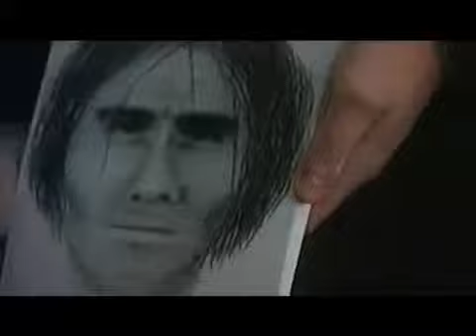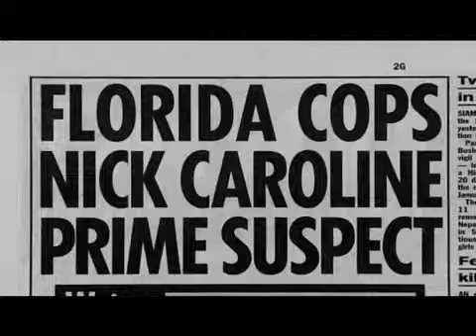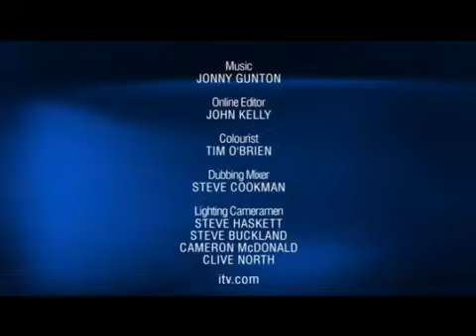Real Crime The Caroline Dickinson Murder Part 4